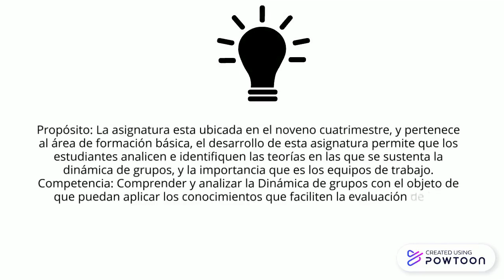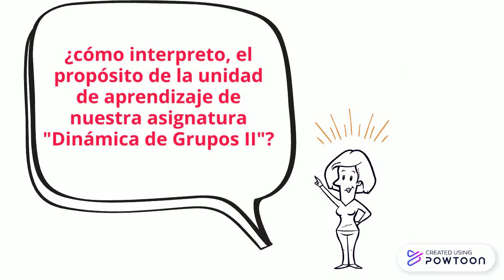Encuadre_UABC_redacción